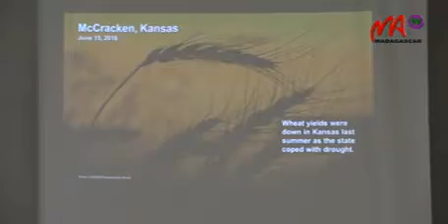02 CHANGEMENT CLIMATIQUE x264